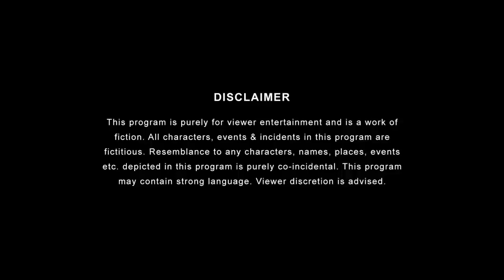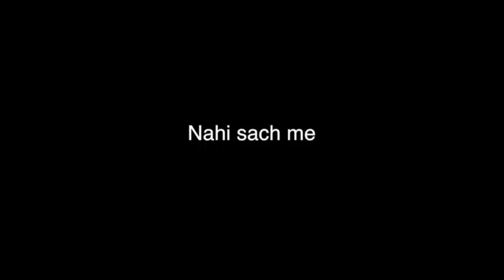A day with Bigger Boss